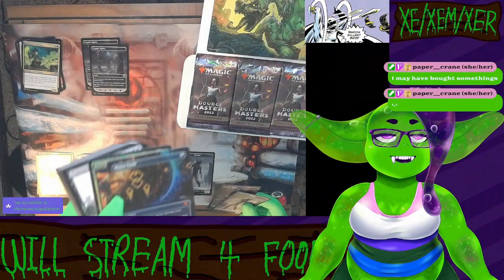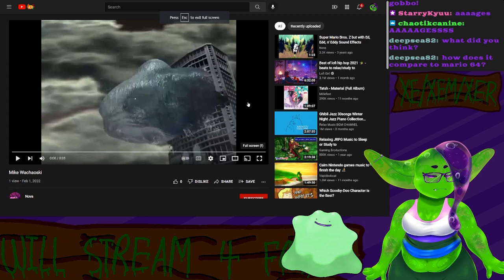The First Year [Plus] Chip Clip Bag 2022 [Plus]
Thank you all for such a wonderful first year [Plus] of streaming!!!